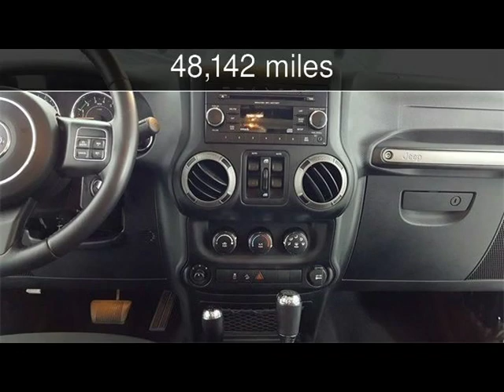2016 Jeep Wrangler Sport Used Cars - McKinney,Texas - 2019-03-03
See more details about this used car This 2016 Jeep Wrangler Sport with 48,142 miles is for sale at Hopper Motorplex.